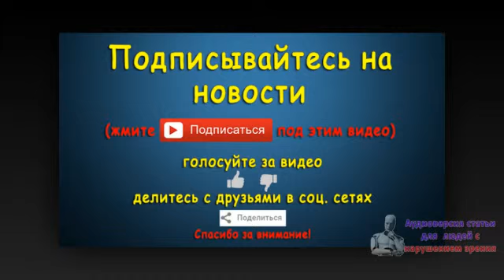Пушилин заявил, что не видел представителя США на переговорах в Минске. Новости 12 сен 04:50